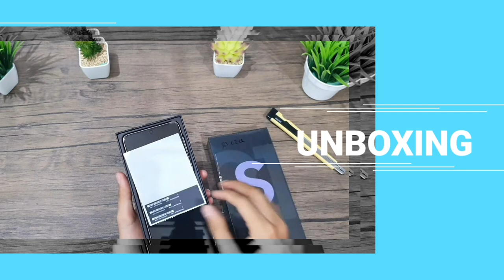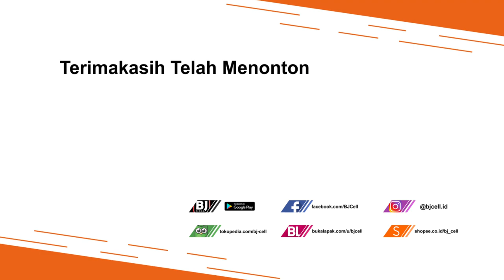HP Itel Harga Murah, Kualiatas Tidak Murahan!! Itel A26, Itel Vision 1 Pro‼️😉👍👍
HP brand Itel kini tersedia di toko kami, dengan harga yang sangat terjangkau kualitas pun sudah tidak diragukan lagi, sebagai alternatif pilihan buat sobat beli. Jika sobat berminat silahkan kunjungi link pembelian dibawah ini.

Link Pembelian:
Itel A26 2/32GB@999.000

BJ-Cell
Jl. Suha No.214 Majalengka - Jawa Barat
Download App Toko BJ-Cell di Playstore

Spesifikasi Itel A26:
Layar 5.7" HD IPS Waterdrop Fullscreen
Unisoc SC9832e Quad Core 1,4GHz
Baterai 3020mAh
RAM 2GB ROM 32GB
Dual AI Camera 5MP with Flash Light
2MP Selfie Camera
Triple-slot dengan Dedicated Micro SD Storage hingga 64GB
Face Unlock
Android 10 (Go Edition-)
Garansi Resmi Itel
Gratis Case

Spesifikasi Itel Vision 1 Pro 3/32
Layar 6.52" HD IPS Waterdrop Fullscreen
Baterai 4000mAh
Triple AI Camera 8MP with Flash Light
5MP Selfie Camera
Fingerprint & Face Unlock
Garansi Resmi Itel
Gratis Case